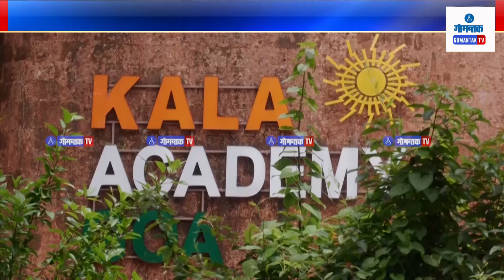Kala Academy - Sound system of renovated KA 'Exposed' | Gomantak TV